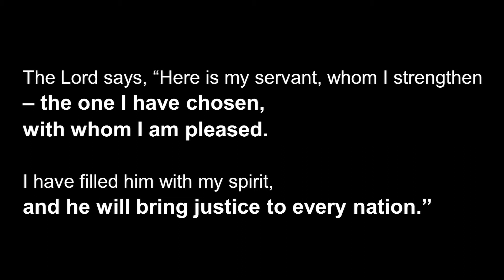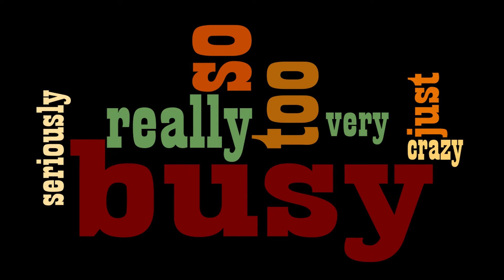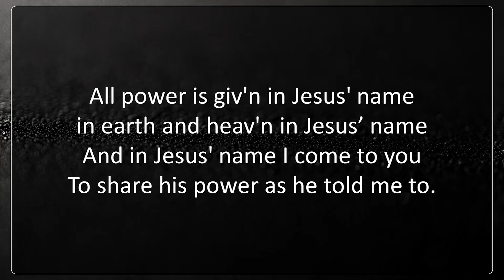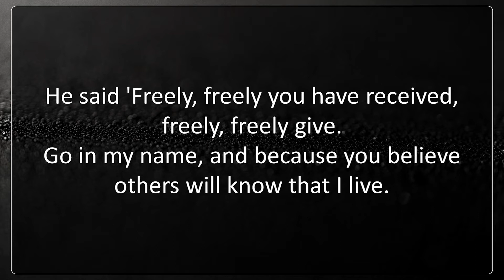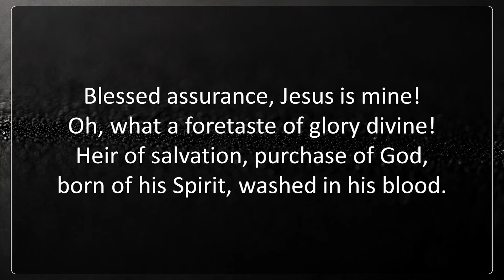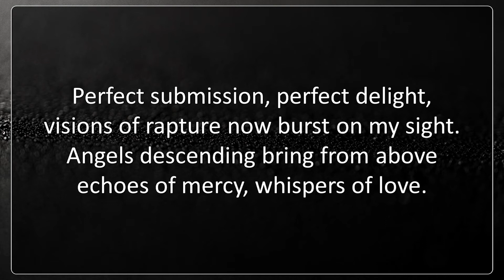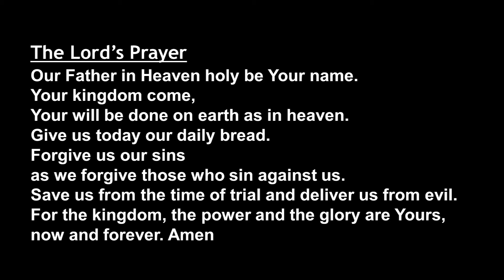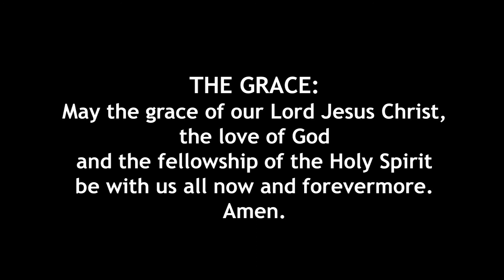Pentecost Sunday - Full Service (Bethne Dodd)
Privately, publicly, the Holy Spirit brings far more than a passing experience – which we should never seek in and of itself – as seeds are sown and gifts imparted which, given time, prayer and nurturing, will begin to grow  and are to be put to good use. The results of this internal change will eventually be encountered by others, outworked through our physical bodies, our speech and actions.
Matthew 3:1, 2, 5, 6, 11-17; John 20:19-23; Acts 2:1-4